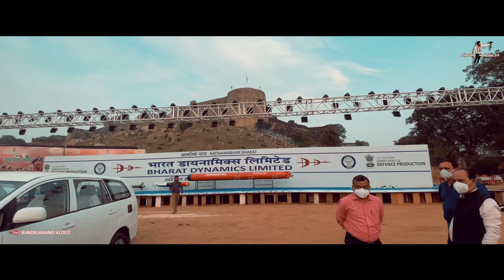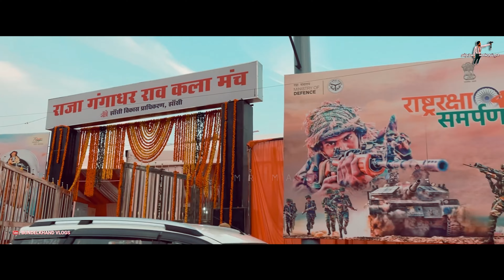JHANSI : राष्ट्र रक्षा समर्पण पर्व में हथियारों की प्रदर्शनी | झांसी का किला - BUNDELKHAND VLOGS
राष्ट्र रक्षा समर्पण पर्व में हथियारों की प्रदर्शनी
Official Account

KEYWORD👇👇👇
SHIVAMMAHRAULIYA
SHIVAM MAHRAULIYA
SHIVAM MEHRA WALIYA
SHIVAM MAHRAU WALIYA
Mr mahrauliya
Mr mehroliya
Hot air balloon
Indian army
Jhansi show
LVM Jhansi Army Show
Bundelkhand block
Bundelkhand block
बुंदेलखंड बुंदेलखंडी
Orai jalaun bundelkhand
Up orai jalaun vlog
Bu vlogs Up Ait
Pradhanamntri modi ji in jhansi
Bundelkhandi vlogs
BuVlogs bu jhansi
Bu jhs
Bundelkhandi
jhansi ki rani laxmi bai
झांसी की रानी लक्ष्मीबाई
झांसी का किला
Bundeli Vlogs